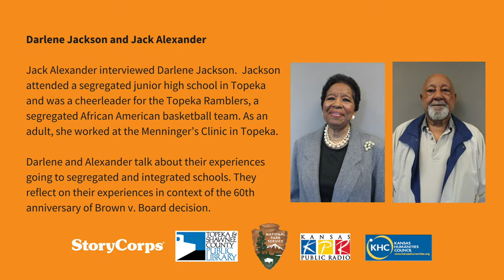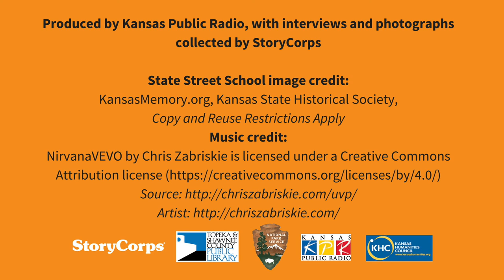Jackson and Alexander oral history